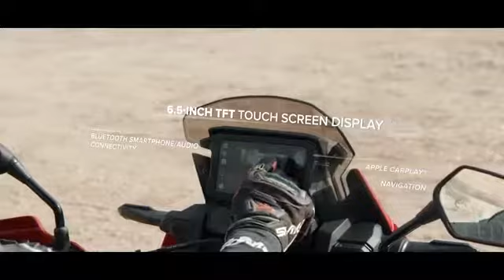2019 Honda Africa Twin (CRF1100L) Highlights and Features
2019 Honda Africa Twin (CRF1100L) Highlights and Features